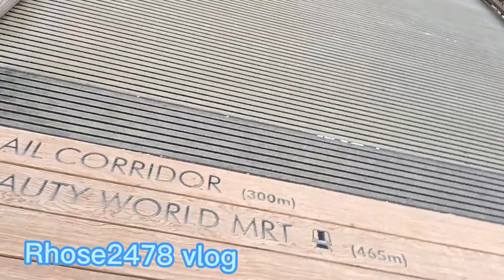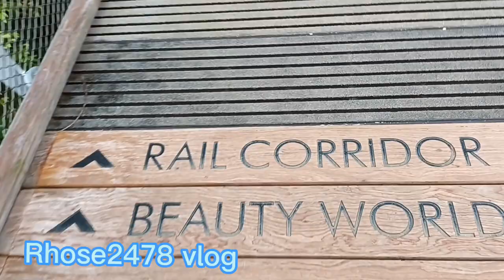Part 3 Rifle Range Nature Park Adventure